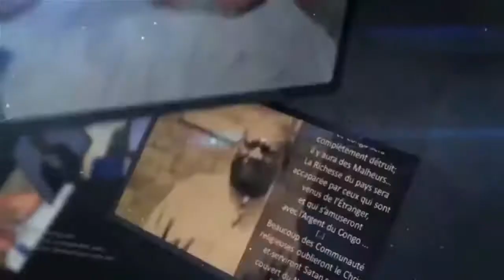coupe de cale orginal de retour en force avec djo fils mais les ivoiriens sont faches de leur style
laurent gbabo bietot de retour
dj ivoiriens.
coup de cale
hit parander
hip pop music
brown